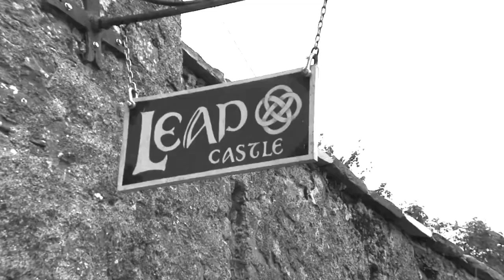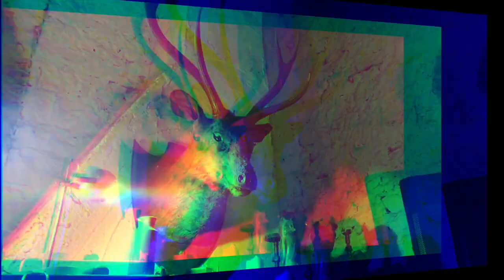Leap Castle - Irelands Most haunted castle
Leap Castle is known as Irelands Most haunted castle